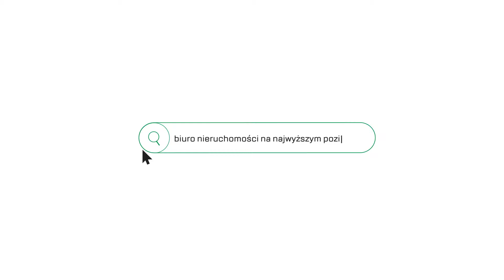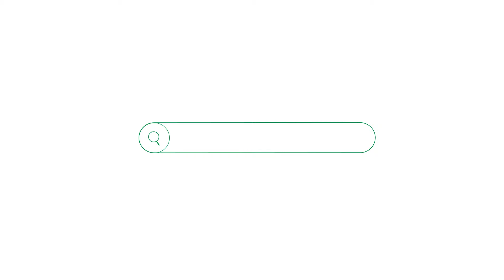Karolina Łakomy + 48 575 245 123